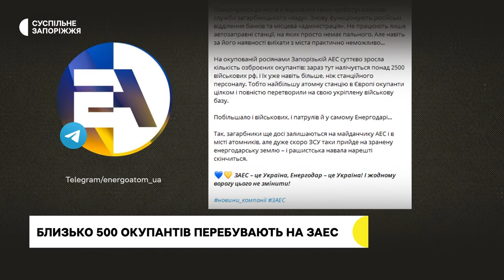Близько 500 російських військових нині перебувають на Запорізькій АЕС | Новини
Близько 500 (п’ятисот) окупантів нині перебувають на Запорізькій АЕС – про це розповів голова обласної військової адміністрації Юрій Малашко. Хоча ще в травні їх на атомній електростанції було понад 2,5 тисячі – повідомляли в телеграм-каналі «Енергоатома». Наразі станцію обслуговують близько 6 тисяч працівників, з необхідних 11 – каже Юрій Малашко.